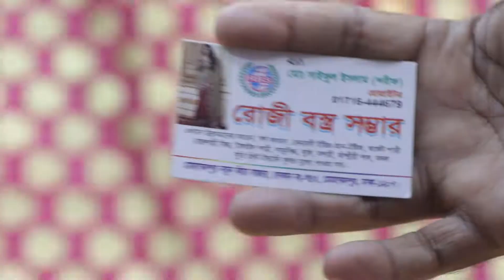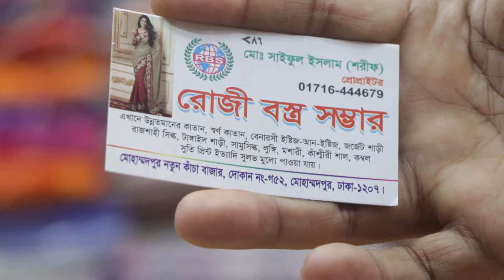দেখে নিন কম দামে কাতান শাড়ীর অসাধারণ কিছু কালেকশন | 2019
this video was mind blowing katan sahree's collection|for bridal queen|2019|

Shop Address:
roji bstro somvar
shop no-gh 52
notun kacha bazar,
mohammadpur dhaka-1207
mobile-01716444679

to inspire me:
1|like my video.
2|comment plz how was my video and what do you want to see on my another video|
3|share my video for other people